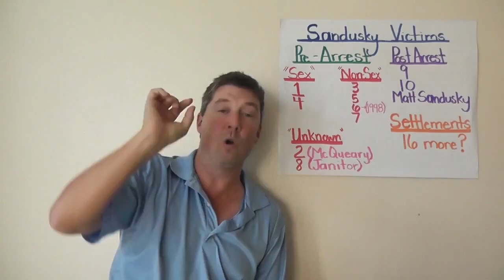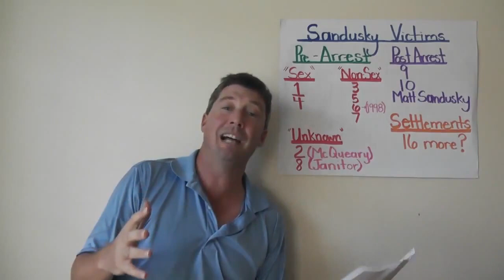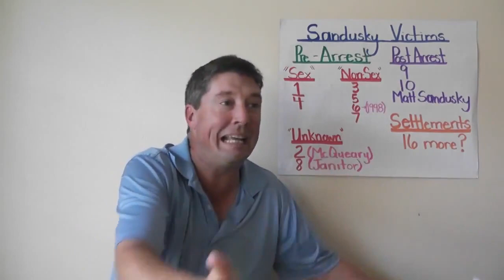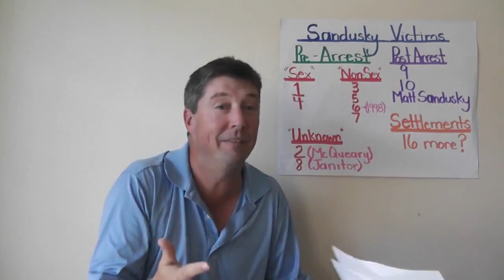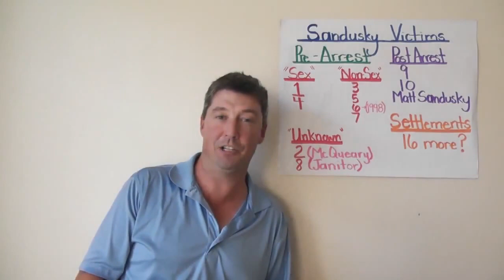The Case That Jerry Sandusky Was Over-Charged & Penn State Was Innocent (Part 2 of 2)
This is Part 2 of documentary filmmaker John Ziegler's 2-part analysis of the possibility that the nature of the crimes of Jerry Sandusky have been misperceived and that Penn State could not have possibly "covered-up" the scandal because no one, including the victims, had knowledge that crimes were being committed.